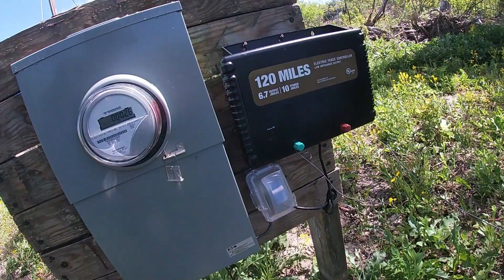More New Born Babies And Checking on the Cows on the Summer Pasture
I was able to reunite all the babies with their mothers so I feel great about that. I have seen over the years from time to time where the mother abandons her newborn. If you're lucky, you will have a few mama cows that will allow that newborn to nurse on her with her own calf.

The one we just sent for butchering was that kind of mother. Her first calf died before we could find it after she just walked away from it. Her second calf was a bull, coco Jr. and she seemed more attentive with him and did well. She had her third calf this spring and by the time we could locate that one, it was dead.

It's all part of being a farmer and understanding that you're going to lose some from time to time, and you need to keep the great mothers and weed out the bad. We also know as farmers that the bull calves we are raising are either going to end up on someone's dinner table or if they are lucky enough, will join another herd to breed those new animals.